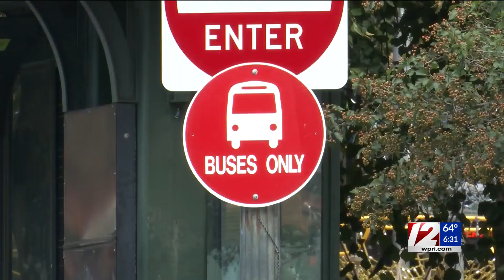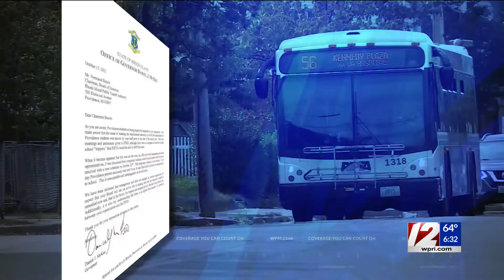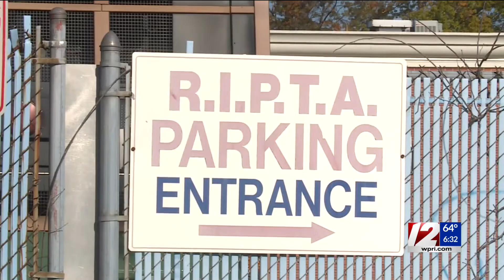Local union meeting seeks to resolve RIPTA bus driver shortages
Providence school students taking the RIPTA bus to school had their bus routes canceled at least three times in the past week, and Sunday, a meeting was held to address the issue.